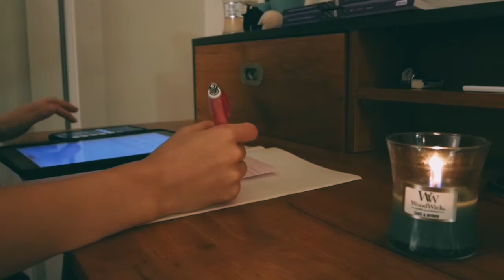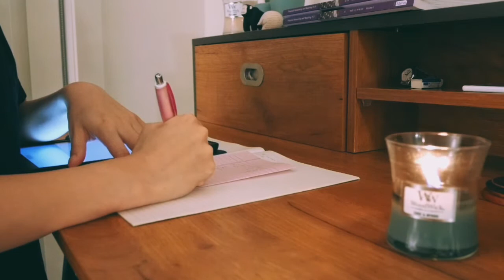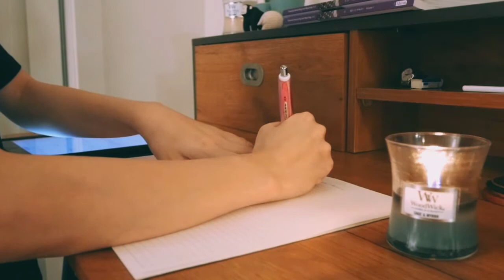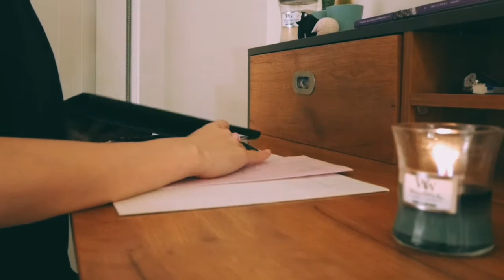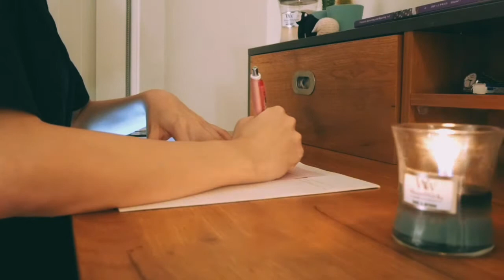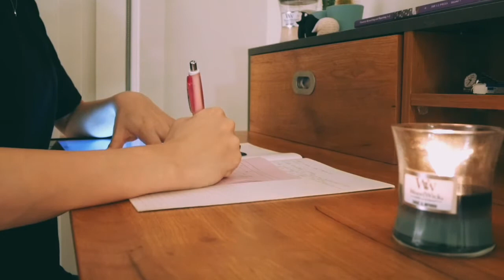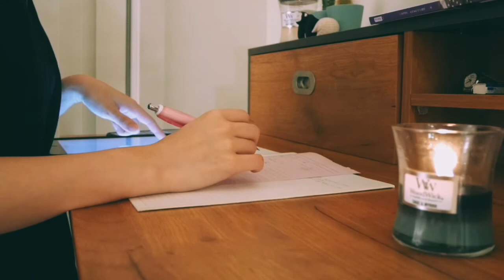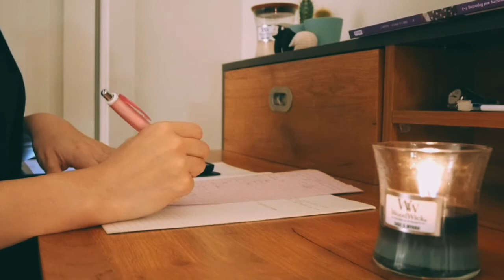CPA | Study with me no music | 40 minutes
Study with me no music | 40 minutes
It is important to continue studying even for a short time.